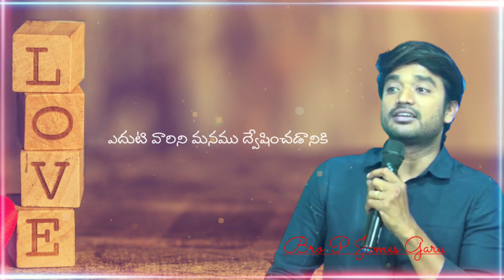వీలైతే క్షమించండి🙏 wonderful bro James Short video! Jesus WhatsApp status